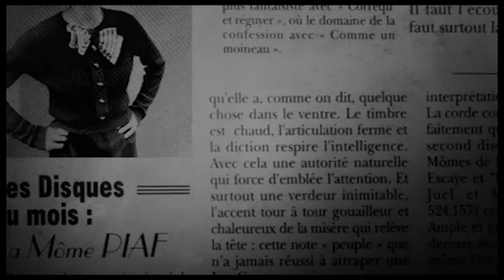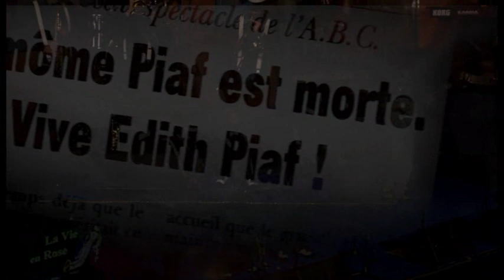La Vie en Rose - Belgrade Dixieland Orchestra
Recorded live at "Sava centar", Belgrade, december 2011.

 Sava Matic - trumpet
 Max Kochetov - soprano sax
 Vukasin Markovic - trombone
 Vladimir Rackovic - banjo, vocal
 Aleksandar Miletic - piano
 Ivan Maksimovic - bass
 Milos Milosavljevic - drums
 Alex B. - vocal